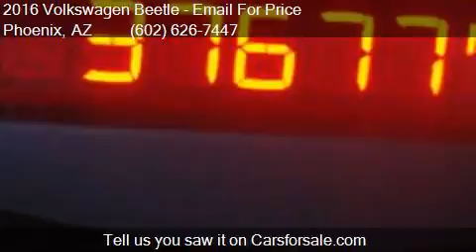2016 Volkswagen Beetle 1.8T S PZEV 2dr Coupe 6A for sale in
This 2016 Volkswagen Beetle 1.8T S PZEV 2dr Coupe 6A is for sale in Phoenix, AZ 85023 at EQUITY AUTO CENTER.

Engine: 1.8L I4
Transmission: Automatic 6-Speed
Color: Black
Mileage: 37448
Contact EQUITY AUTO CENTER 1645 W Bell Rd Phoenix, AZ 85023 to test drive this 2016 Volkswagen Beetle 1.8T S PZEV 2dr Coupe 6A today.